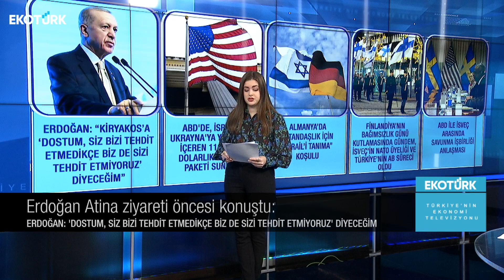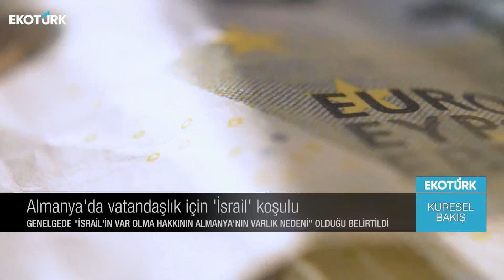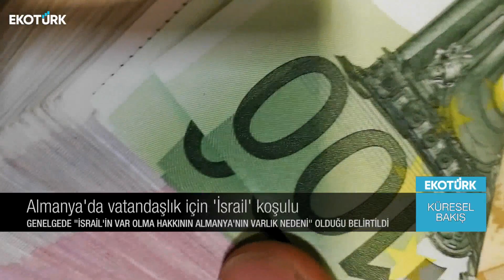Küresel Bakış | Gülru Gezer | Eda Özdemir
Küresel Bakış'ta Eda Özdemir'in konuğu; TEPAV Dış Politika Program Direktörü Gülru Gezer oldu.